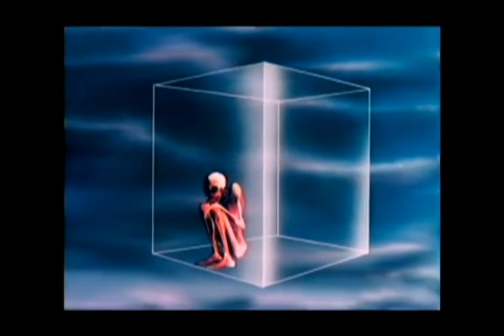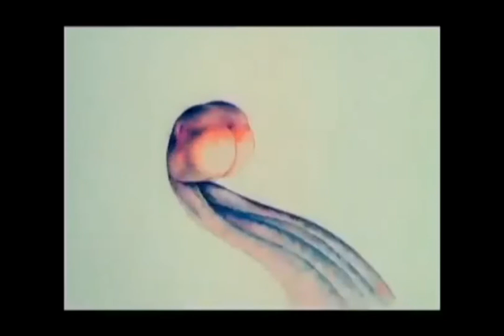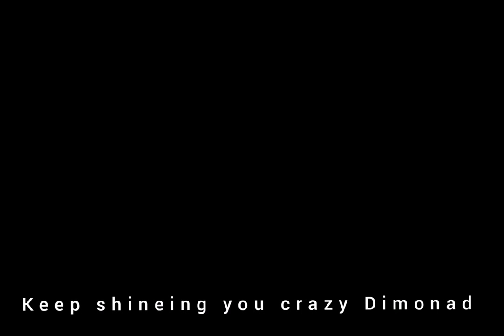R.I.P. GARY BENSON (shine on You Crazy Diamond)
In Loving Memory taken far to soon. 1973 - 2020